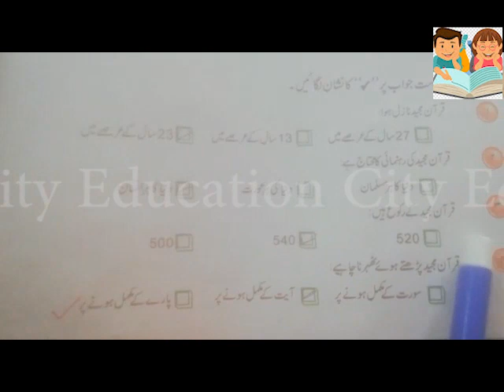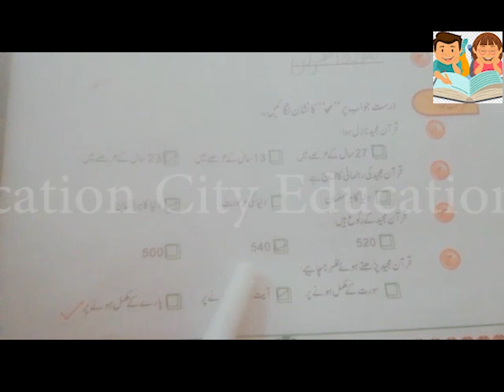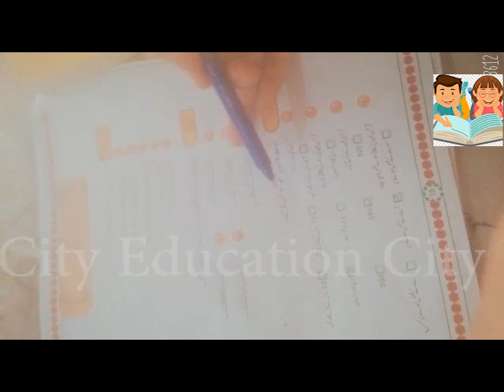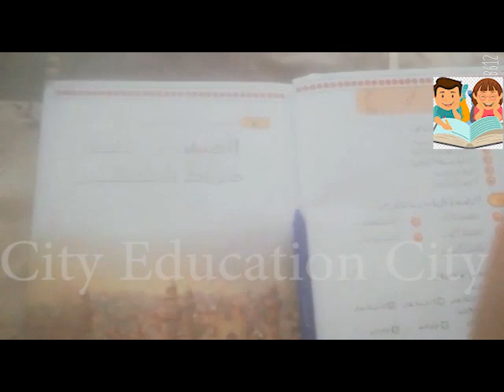Class#11 of Islamiyat for grade 2 students(Sabaq 5 "Quarn Pak" Exercise ) Dar-e -Arqam Schools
AOA Hoping for your best of Health and Emaan.
This is Class # 5 of ISlamiyaat for Grade 2 students.
Topic: Exercise of Sabaq 5 "Quarn Pak"
1. Kalma Tayyaba
2. Namaz
3. Zakaat.
4. Roza.
5. Hajj.

Exercise of Chapter No 5. Sabaq 5 "Quarn Pak".

The Five Pillars of Islam are five basic rules in Islam that all Muslims must follow.
The Five Pillars consist of :
1. The Shahadah (declaration of faith) - Trusting and understanding the words of the Shahadah. The shahadah means there is no other god except Allah(one God) and Prophet Muhammad is the messenger/prophet of Allah. The shahadah can be recited when a person chooses to revert to Islam as the words in the shahadah are the key fundamental beliefs in Islam.
2. Prayer (Salat) - Praying five times a day, kneeling towards Mecca. There are specific ritualistic movements and prayers that are said.
3. Fasting during the month of Ramadan (Sawm) - Islamic Fasting is not eating or drinking beverages when the sun is out, only when the moon is out.
4. Charity or alms-giving (zakat) - Each year a Muslim must give money to charity (Usually 2.5% of their savings). If a person does not have much money, they can give services to others instead.
5. Hajj - Pilgrimage(journey) to Mecca.Mecca is a desert city in Asia.